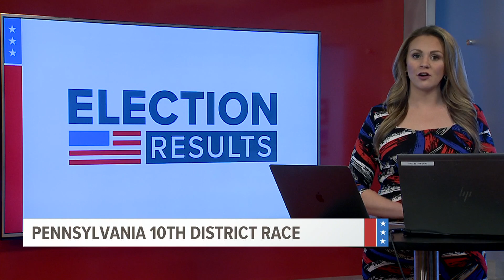Perry, DePasquale locked in tight race for 10th Congressional District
The race for Pennsylvania’s 10th Congressional District is being closely watched across the country as a bellwether for the national election.